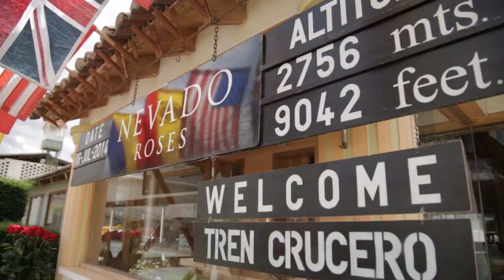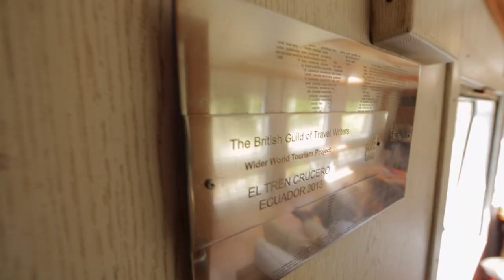Tren Crucero - Tren Ecuador HD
Tren Crucero - Tren Ecuador